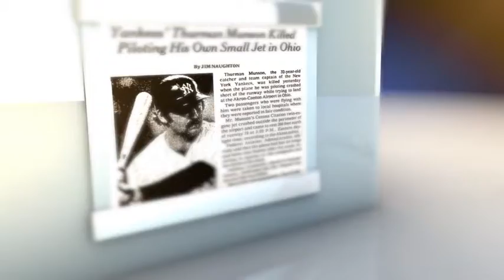MAC Alumnus Thurmond Munson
STO celebrates Thurmond Munson.  He played for the New York Yankees until his career was tragically cut short after a fatal airplane crash in 1979.  A memorial was created in honor of his life and can be found at the Yankee Stadium.